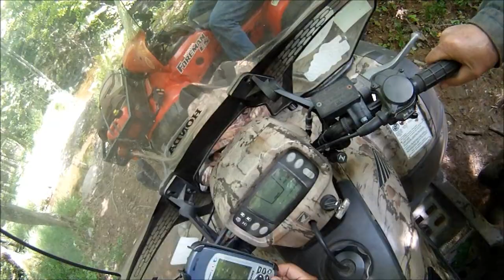2ND LEG OF 110 MILE ATV TRIP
BIG BAY RIDE CONTINUES-- INTRO  "iVipid.com "  & finpainter 1